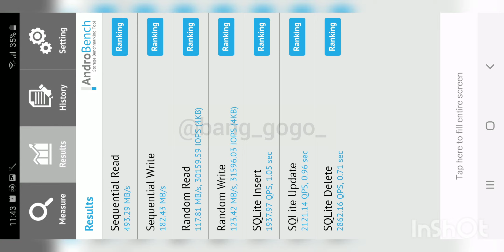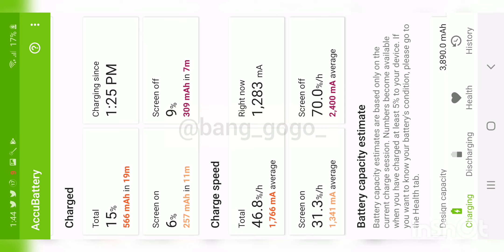Galaxy A51 Test (CPU, GPU, battery, etc)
Galaxy A51 Test (CPU, GPU, battery, etc) 📱 Antutu, Geekbench, PCmark, 3Dmark, AndroBench, GFXbench, etc 👨‍🔬 👩‍🔬